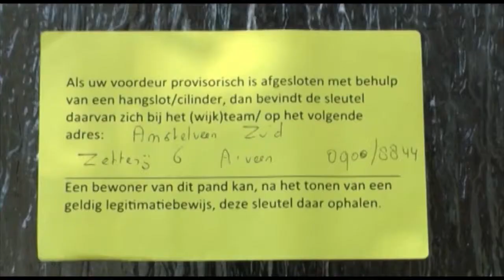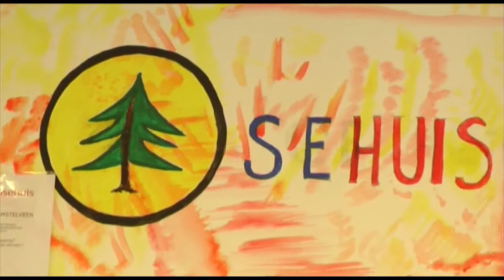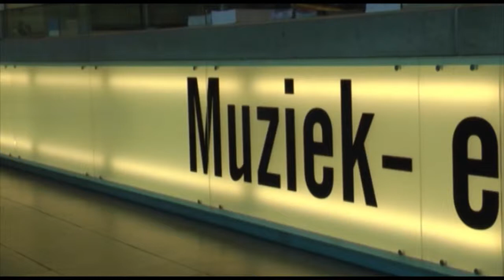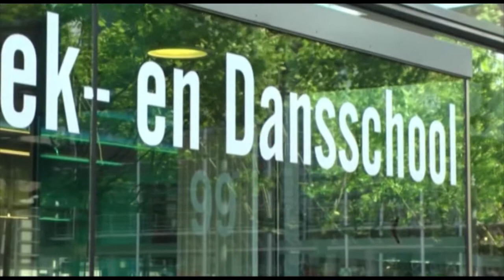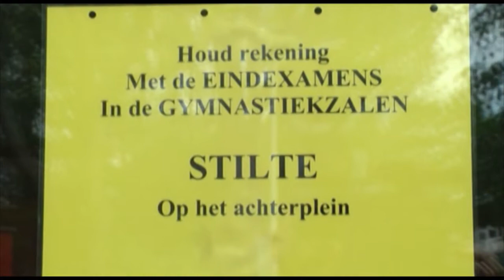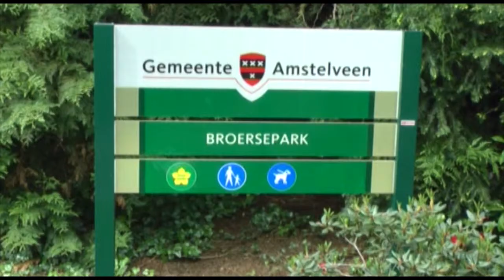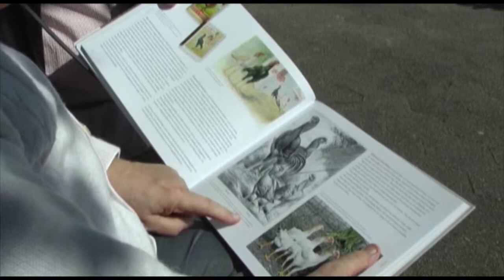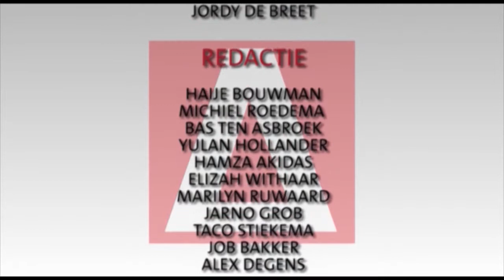Uitzending van vrijdag 16-05-2014 - RTVA